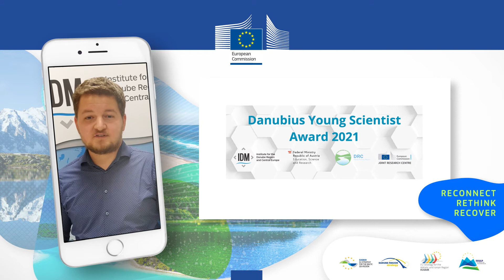EUMRSWeek – Involving youth in the Danube Region (EUSDR)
Macro Regional Strategies as bottom-up platforms for cooperation actions are involving young people in policy shaping for their Macro Regions. Discover how young people take part of the EU Strategy for the Danube Region (EUSDR)